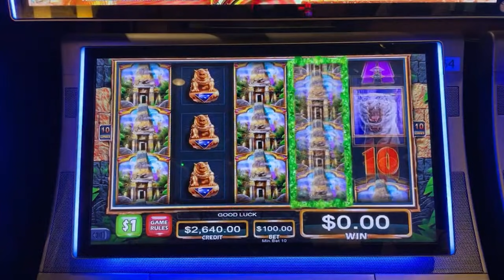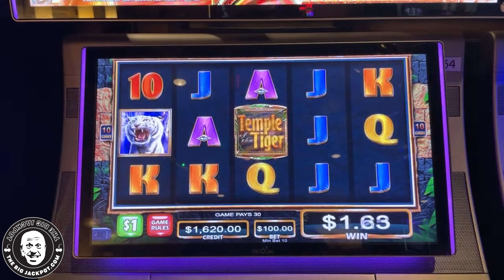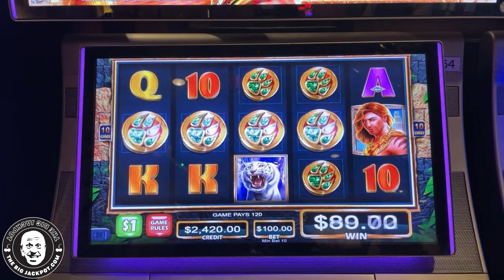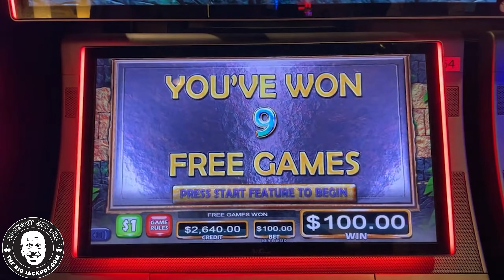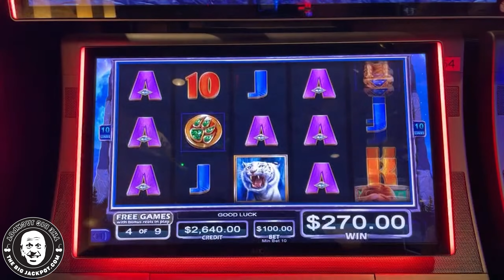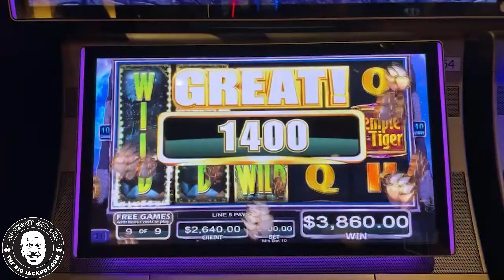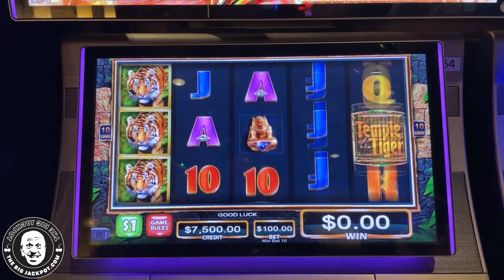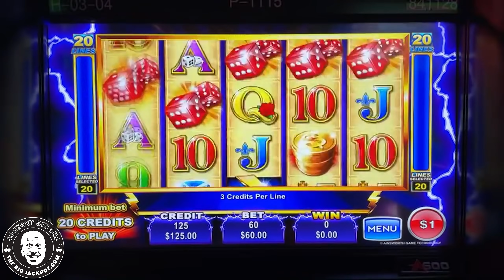$100 SPINS! - Max Bet Temple Of The Tiger Jackpots!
Temple Of The Tiger
Atlantis Casino, Reno NV
$100 Spins

Featuring
Thunder Cash